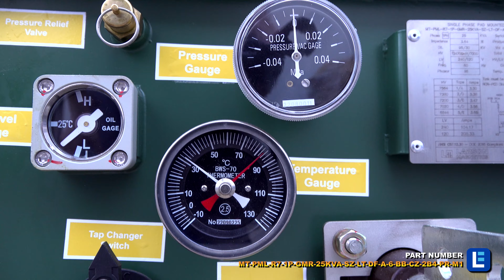25 KVA Pad Mount Transformer - 12470Y/7200 Grounded Wye Primary, 240/120V Secondary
The MT-PML-R7-1P-GMR-25KVA-SZ-LT-DF-A-6-BB-CZ-2B4-PR-M1 Industrial Pad Mount Transformer from Larson Electronics offers powerful, reliable and efficient power distribution in indoor, outdoor and public locations. The low operating costs, low heat emissions and low cost of ownership makes this transformer ideal for a wide range of applications and businesses. An enclosed design caters to installations on concrete pads without protective fencing.